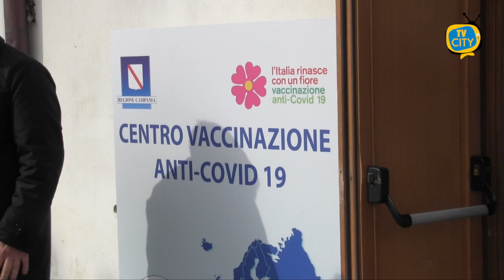Vaccinazioni a Torre del Greco: il punto del responsabile del centro - VIDEO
Ai nostri microfoni il dott. Domenico Di Iorio, responsabile del centro vaccinale alla SS. Trinità di Torre del Greco, fa il punto della situazione sulla campagna e le sue problematiche.